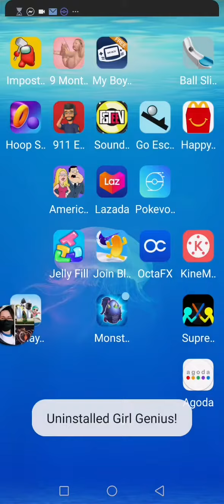Evolving shiny SERVINE into shiny SERPERIOR part 2🎉🎊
yey now i have shiny SERPERIOR 🎊🎉